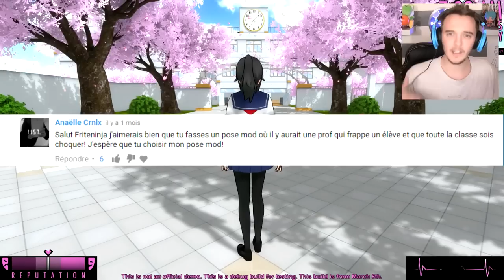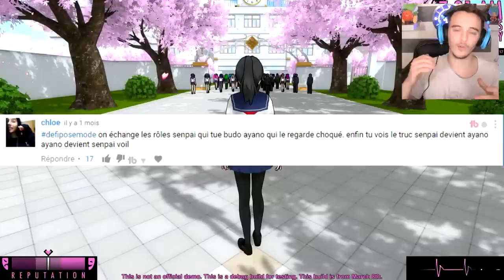SENPAI DÉFONCE BUDO PAR AMOUR POUR AYANO ! Yandere Simulator Défis Pose Mod #16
Yandere Simulator francais ( fr ) Défis Pose Mod - Senpai défonce Budo par amour pour Ayano !

Senpai attacks Budo out of love for Ayano